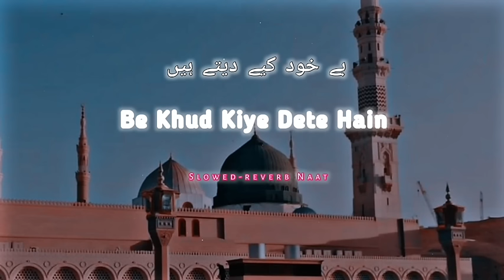Be Khud Kiye Dete Hain | Naat Sharif | Slow Version | By Muzammil Hasan Nagri | Tabrej Official 313